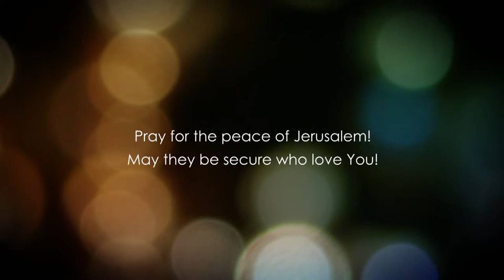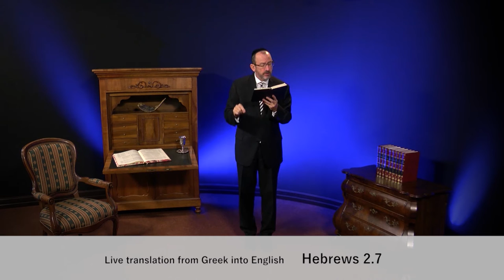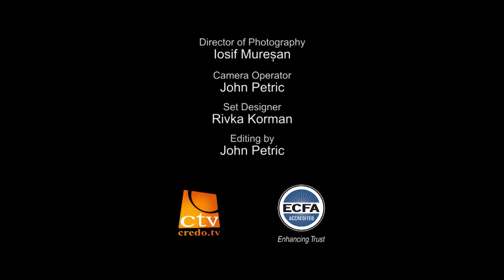До Євреїв, розділ 2.1 частина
Свідотцтво може бути засновано на тому, що ви бачили очима або на тому, що ви чули. Одне з найбільших благословінь - це те, що Господь буде все більше вчити вас, зрощувати вас, зробить вас більш зрілими та по мірі вашого зростання в пізнанні духовноі істини ваше сприйняття буде змінюватись теж.